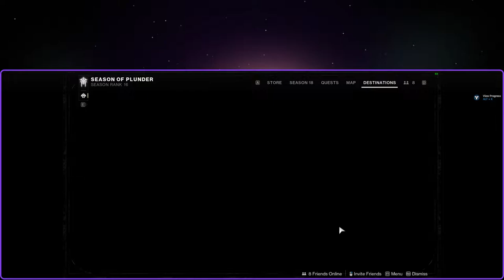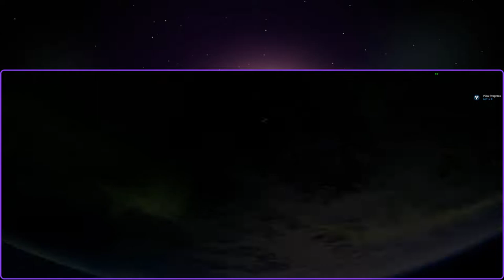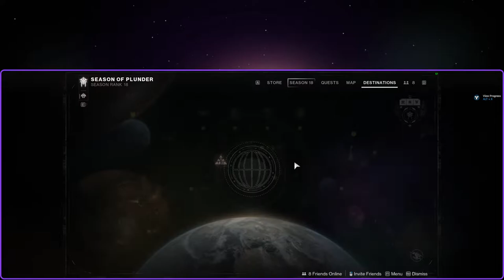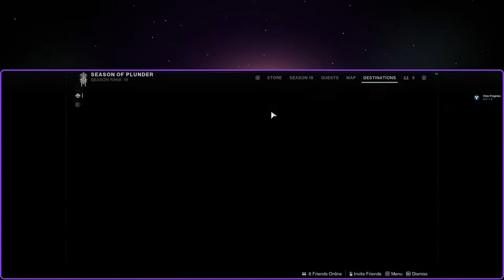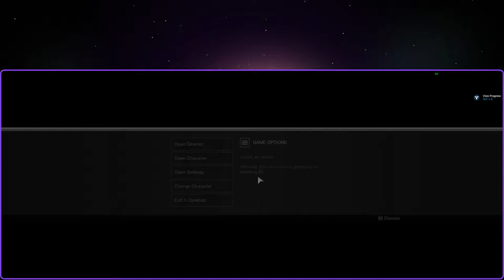Murdering Aliens While Listening To Physics Lectures